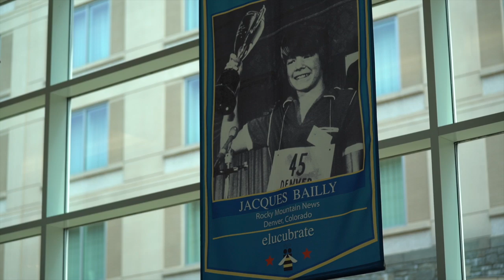Dr. Jacques Bailly - Bee Pronouncer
Dr. Jacques Bailly is not only the voice of the Scripps National Spelling Bee, he's also the heart and soul of it. He's a true "spellebrity" during Bee Week as spellers and spelling fans stand in line for the chance to meet him and get his autograph.

He's very unassuming in his high profile role and always wants to deflect the attention back to the spellers, who he calls the real stars.
As a former speller (and National Champion) he understands what it takes to succeed and does all that he can from the pronouncer seat to help spellers achieve their own success.

Story credit: The Now (Scripps)